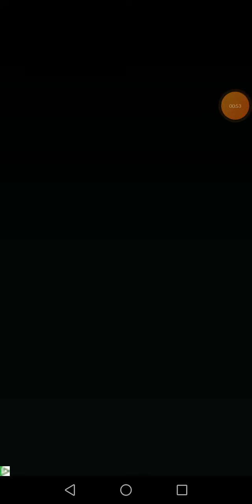How to complete 498 Level ball sort puzzle color sort Game Latest tricks 2023